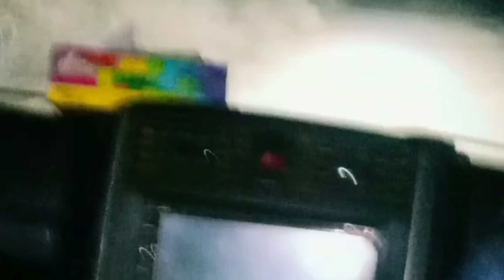Election ka din📧vlog